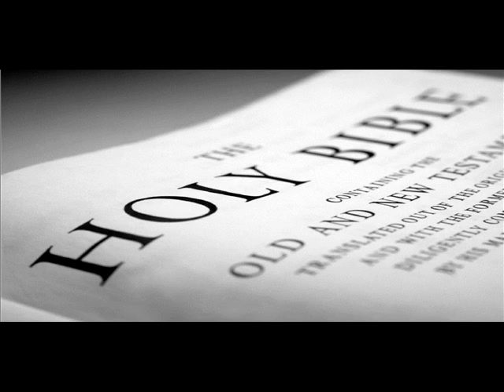Lester Roloff - God Leads Us Along